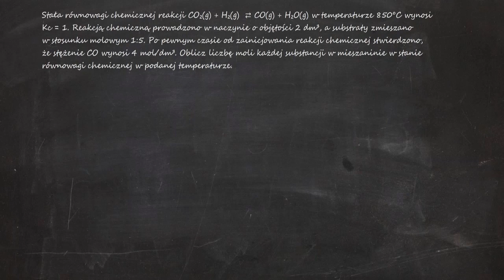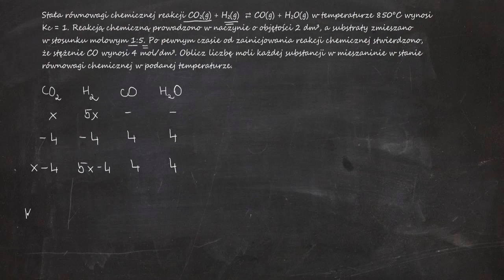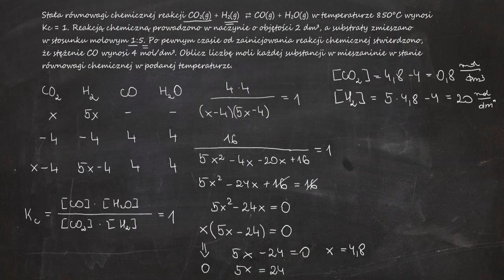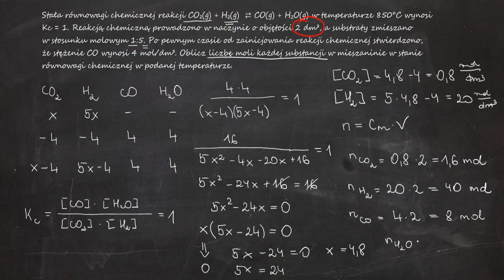815. Stała równowagi chemicznej reakcji CO₂(g)+H₂(g)⇄CO(g)+H₂O(g) w temperaturze 850°C wynosi Kc=1